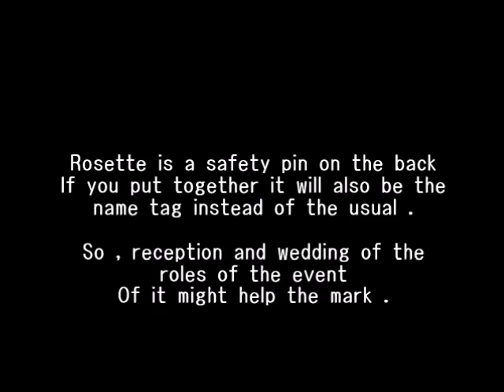【お祝いや晴れの舞台にさりげなく。】 ロゼットの紹介です＾＾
いろんなデザインでロゼットを製作してみました☆
いろいろ組み合わせると楽しいです＾＾